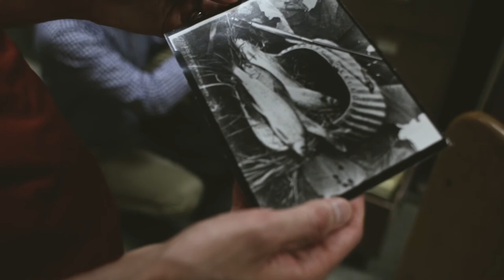Gifts or Creatures 'Fair Mitten' Album Insight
Gifts or Creatures 'Fair Mitten (New Songs of the Historic Great Lakes Basin)' now available from Earthwork Music. Purchase/Stream

Video by Josh Michels (video, audio, editing), Jason Whalen (video).